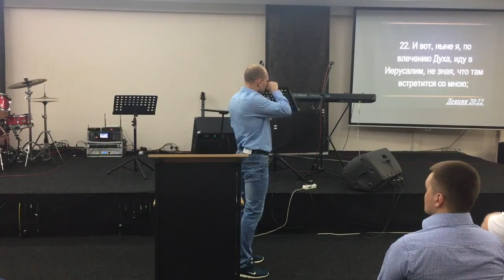ДУХОВНЫЕ КАНАЛЫ ОТКРОВЕНИЙ 2 часть - Александр Мунтеану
ДУХОВНЫЕ КАНАЛЫ ОТКРОВЕНИЙ 2 часть - Александр Мунтеану  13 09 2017